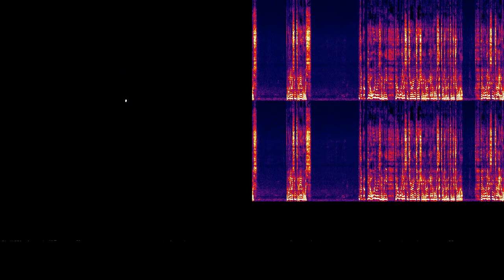They Supress Your Inner Voice by Dean Wright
enjoy your meager, meaningless. mindless last days. the nwo is here.